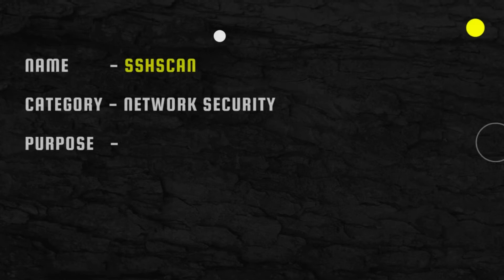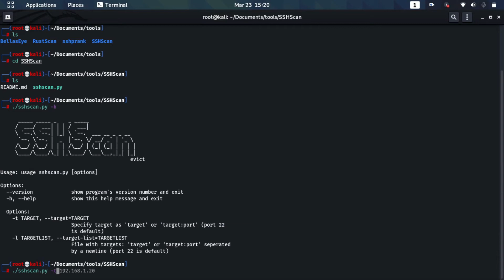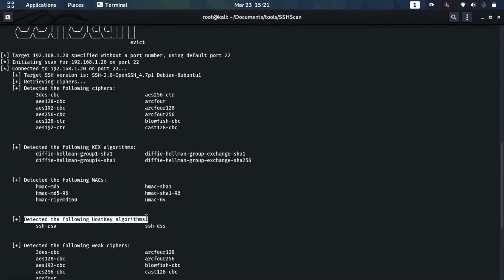SSHScan - enumerates SSH Ciphers | TOD 165 | Briskinfosec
Briskinfosec Tool of the Day - 165
Tool Name: SSHScan
Category : Network Security
purpose  : SSHScan is a testing tool that enumerates SSH Ciphers and by using SSHScan, weak ciphers can be easily detected
Licene : Opensource
+++ Tool of the day, cybersecurity awareness initiative by briskinfosec

Follow us on:
Continue reading -

Looking forward your most valuable comments.